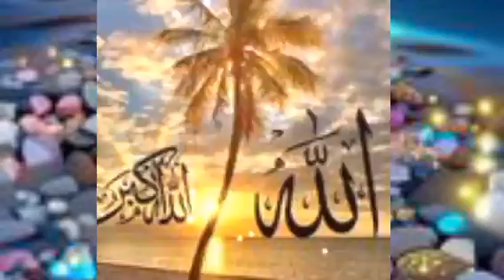allha allhahoo youtube new saeedgwritessongs love